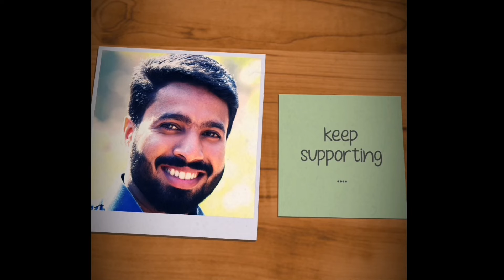A Golden Sunset In Kappil Beach!!!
This video is about the kappil beach located in thiruvanathapuram district. travel mode... sceneary flourished with sea and ferries.